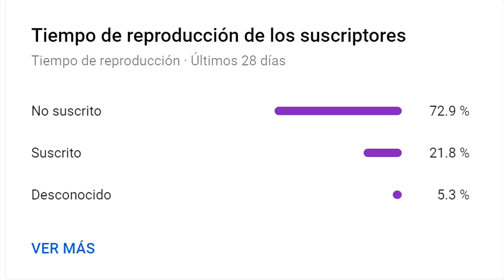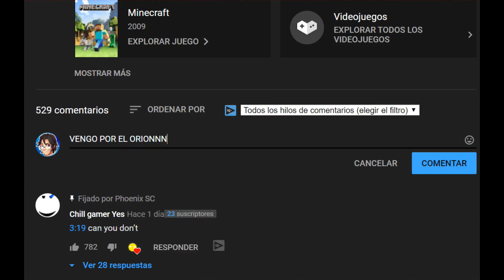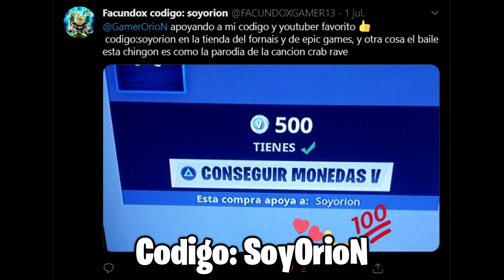PORTAL CIRCULAR en MINECRAFT *SIN MODS*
Sabias que hay muchas cosas que puedes hacer en minecraft sin necesidad de MODS para que este curseado, hay cientos de secretos y infinidad de cosas ocultas que puedes lograr hacer en minecraft para asi cursear el juego, simplemente usando codigos!!